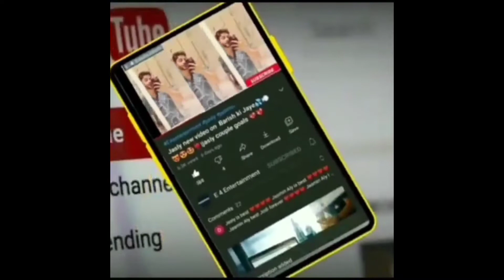Aly gonny Jasmin bhasin ilham gonny aye live Eid Py😍❤️|jasly love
Aly gonny live with Jasmin bhasin and sister elham goni...

E4Enterainment jasly Aly gonny#jasmin bhasin